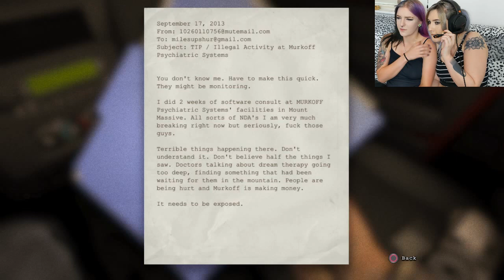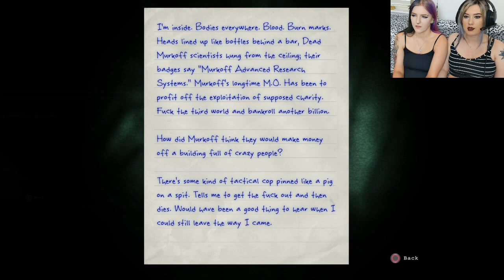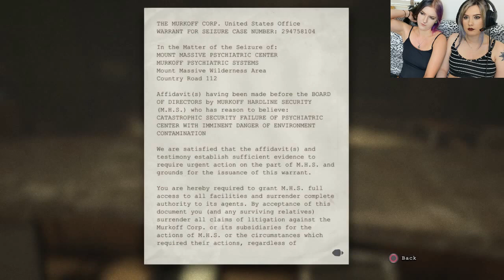Let's Play: Outlast- Part 1 With Lily.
I am really not good with horror games, like at all. But I hope this is entertaining nonetheless...